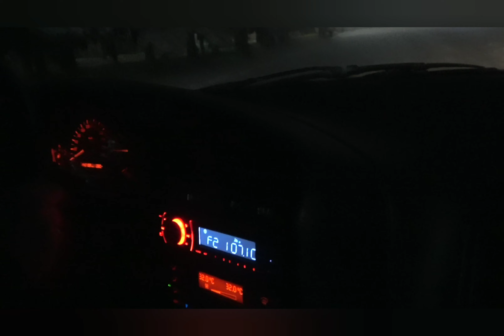Musiało się tak skończyć